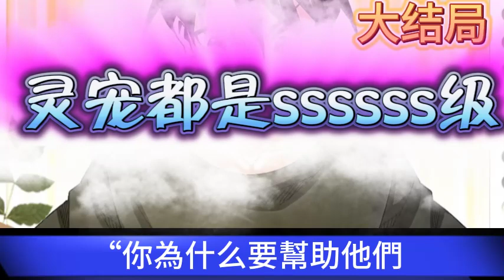大结局《灵宠都是SSSSSS级》第931~950集终章 这是一个御兽师的世界，活泼可爱的十二翼天使、无敌的红莲炎龙、霸气的地狱三头犬、防御惊人的灵水龟、力大无穷的大力神蚁王、美艳动人的长弓精灵